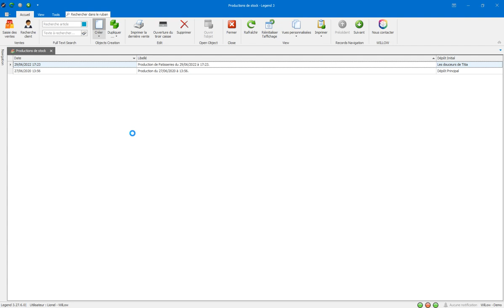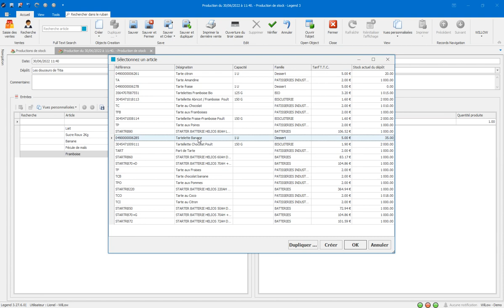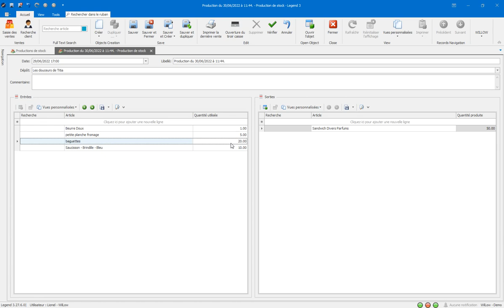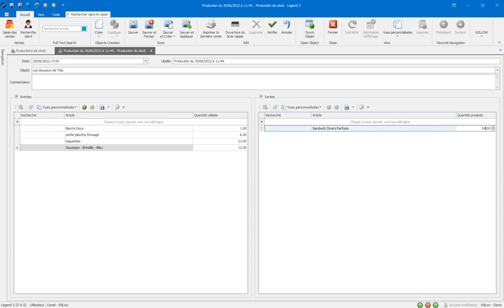Production de stock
Découvrez un autre aspect de la gestion de stock dans votre logiciel Legend : la production de stock.

Voici, pas-à-pas, la fonctionnalité de production de stock.